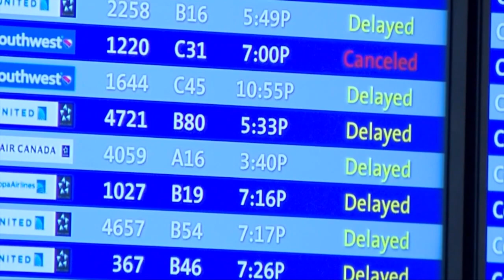Historic and dangerous temps come with arctic blast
From a fight with both fire and ice battling an intense blaze in Detroit in the snowstorm to coastal flooding in the east and a ferocious arctic freeze, gripping much of the country. More than half the U.S. population is under winter storm and wind chill alerts.

The coldest Christmas in roughly 40 years is predicted for parts of the plains, and the midwest. Dangerous driving from Minnesota to Kentucky.

The misery from what looks like frigid tundra, to tense terminals as More than 4,000 flights across the U.S. were canceled Friday with people like natalia, hoping to escape.